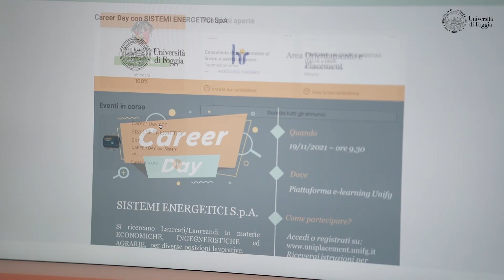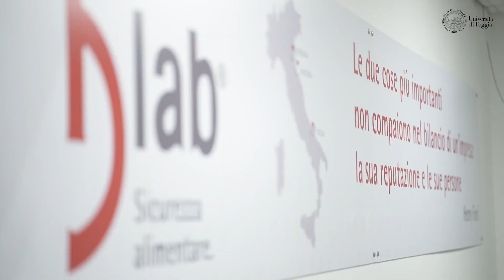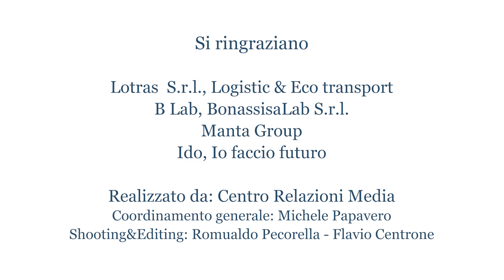Competenze trasversali - Unifg